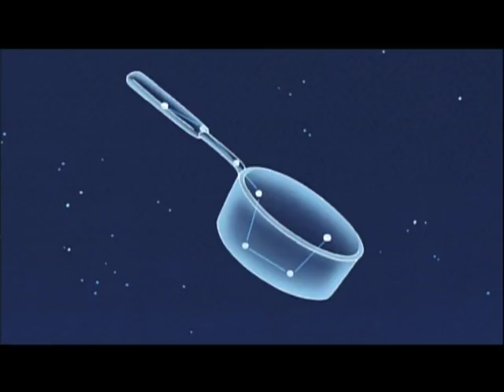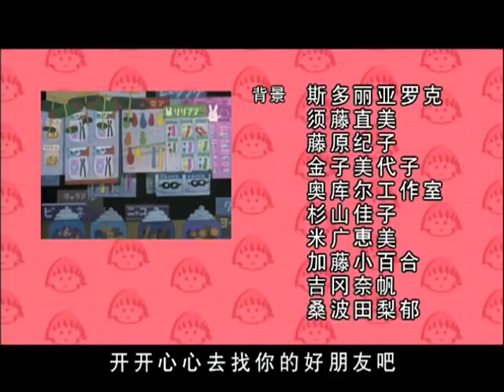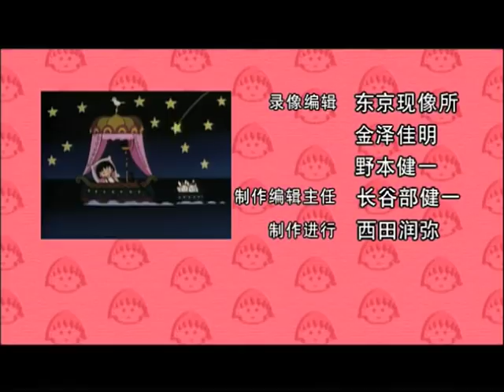櫻桃小丸子 #632 爷爷有特异功能／小丸子观察星星